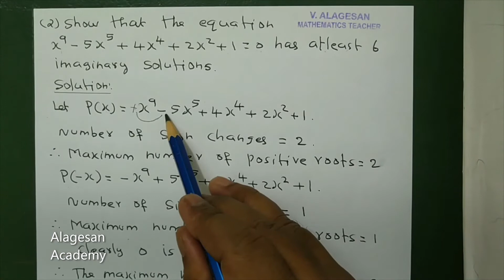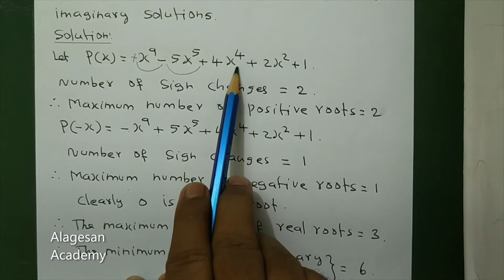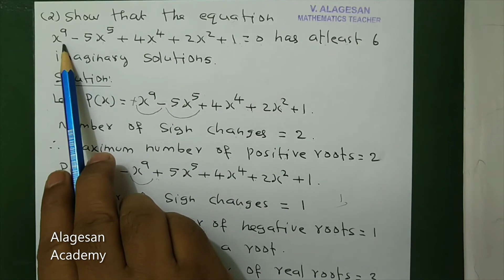TN 12th Maths | Theory of Equations | Descartes Rule Q No 2